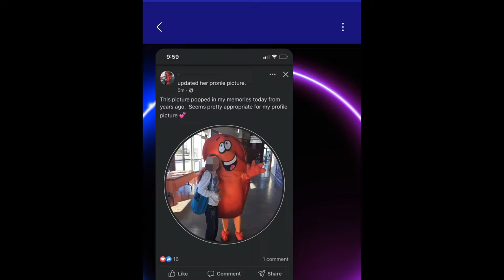Carolina Hurricanes prospect Noel Gunler hopes to use opportunity to win roster spot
Noel Gunler didn’t hesitate Sunday when asked about the strength of his hockey game. “My shot,” the Swedish forward said. Gunler is competing with the Carolina Hurricanes’ team in the 2022 NHL Prospect Showcase and has a goal in each of the Canes’ first two games. His was the only score in a 6-1 loss Friday to the Florida Panthers, and his second helped Carolina to a 5-4 overtime win Sunday over Nashville. The Canes were much sharper and overall more efficient Sunday as the event shifted to PNC Arena. Forward Blake Murray scored twice, including the overtime winner, and Carolina also got goals from forward Jackson Berezowski and defenseman Sam McGinley, two Canes invitees to the showcase. Add in more rambunctiousness from captain Jamieson Rees, who challenged 6-7, 230-pound defenseman Jachym Kondelik to a fight, and a solid effort from goalie Patrik Hamrla and the Canes turned it into a victory. Gunler’s score didn’t come on a blistering slapshot or scintillating move but with good hand/eye coordination. When Predators goalie Tomas Vornacka left the net to play the puck near the left corner, Gunler skated in, got a piece of Vornacka’s attempt at a clearing pass to knock the puck down in the crease and then tapped it in for a 2-1 lead. While happy to be a part of a win, Gunler’s focus also is on the Canes’ preseason training camp. A second-round draft pick by Carolina in 2020, 41st overall, he said Sunday he would be at the big camp, looking to play a complete 200-foot game but also impress with his offensive ability. Last season was a productive one for Gunler, who will turn 21 on Oct. 7 but looks younger. “It’s helped me become a pro, playing against men,” Gunler said Sunday. “I feel like I’m ready to come over here and make a name for myself. “I’m getting better every day. I feel I’m adjusting to the smaller rinks and feel I’m getting better. The rinks are much bigger in Europe and it’s an adjustment period, but I think I’m adjusting pretty good so far.” Brock Sheahan, who is coaching the Canes team in the showcase event, said he’d like to see Gunler unload his shot even more. “The guy can really wire the puck,” said Sheahan, who will coach the Wolves this season. Gunler, a lanky, wiry type like the Canes’ Martin Necas, had 13 goals in 52 games with Brynas last season. He was in 11 regular-season games and 10 playoff games for the Wolves, the 2021 Calder Cup champions, scoring four goals as he made the transition to making plays in tighter spaces. “That was huge for me to get those two or three months there,” he said. Listed at 6-2 and 176 pounds, Gunler said he has added 25 pounds the past two years and wants to be bigger — add more “man muscle,” as they call it. “It’s definitely big for me to grow into my body more,” he said. It takes time but I feel I’ve come a long way these last two years.” Not yet to the NHL but closer. 2022 NHL Prospects Showcase Florida Panthers 6, Hurricanes 1 Nashville Predators 5, Tampa Bay Lightning 2 Hurricanes 5, Nashville Predators 4 (OT) Florida Panthers 4, Tampa Bay Lightning 1 10 a.m. – Predators vs. Panthers (PNC Arena) ©2022 The Charlotte Observer. Visit charlotteobserver.com. Distributed by Tribune Content Agency, LLC.